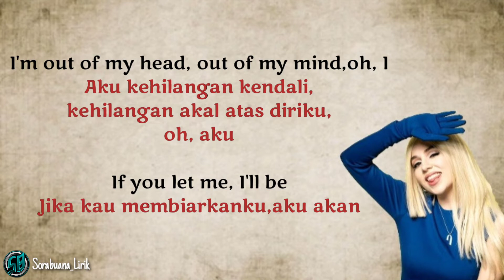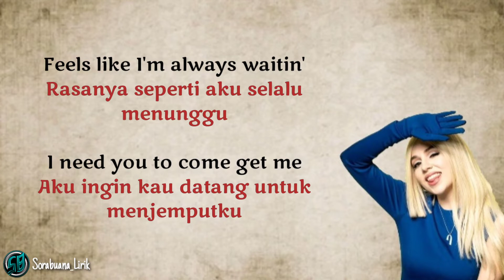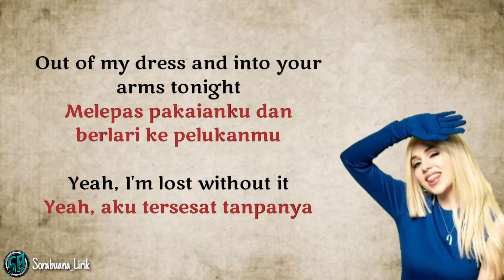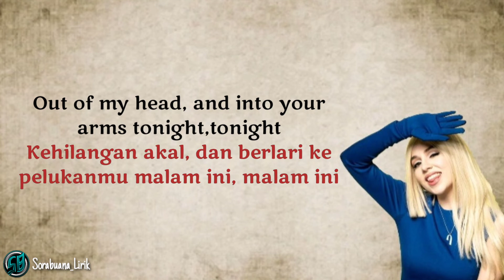INTO YOUR ARMS - Ava max | Lirik Lagu Terjemahan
Judul : INTO YOUR ARMS
Artis  :  Ava max

Hello guys...
by pressing the button
Thankyou to all of you

Halo guys...
Selamat datang di channel saya
Bantu dukung channel saya
dengan menekan tombol
Terimakasih semuanya